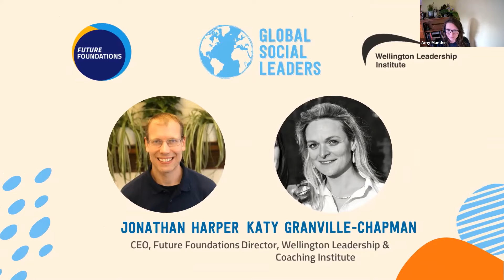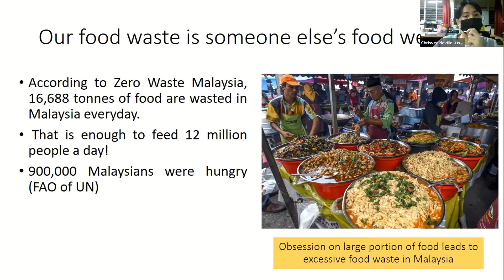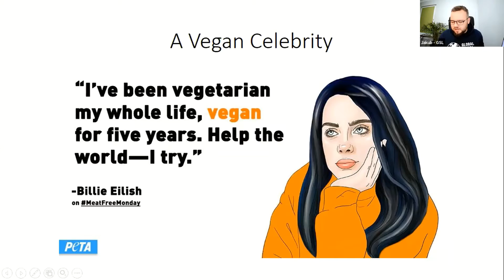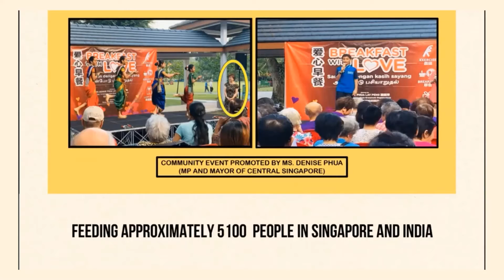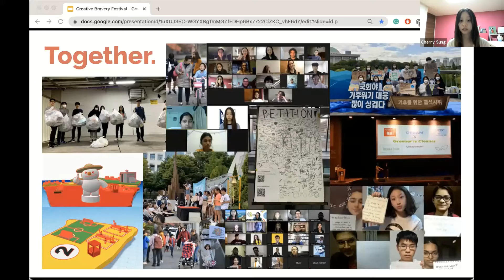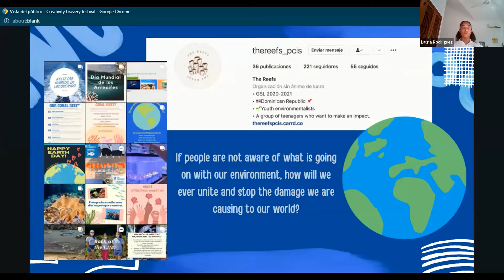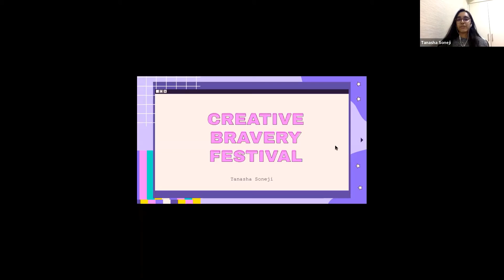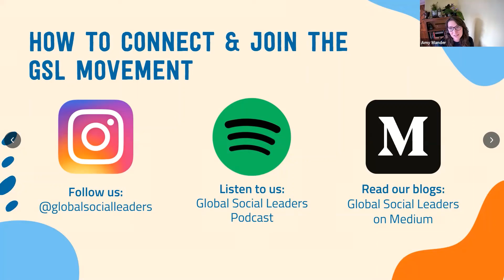GSL at the Creative Bravery Festival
The Creative Bravery Festival is an annual week-long event celebrating acts of bravery and rethinking how we educate and help transform our world. It took place from the 4th-7th October, and we were delighted to be involved under the banner of Global Social Leaders (GSL).

The GSL Youth Hub brought together 6 amazing young people from countries all around the world – South Korea, the Philippines, Malaysia, the Dominican Republic, Armenia, the Czech Republic. They shared their stories of taking action that focused on everything from global climate campaigning, right down to the small steps we can take everyday to make a difference.